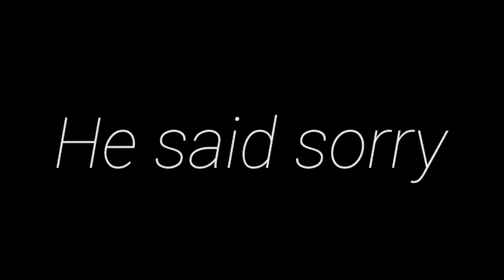My Cousins |Vlog | 2021 | Frnd Asfee